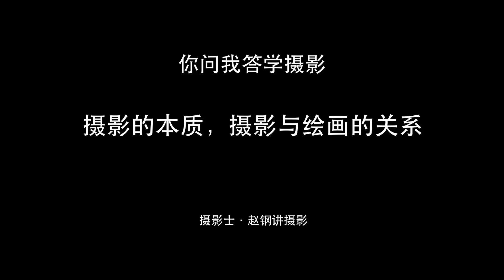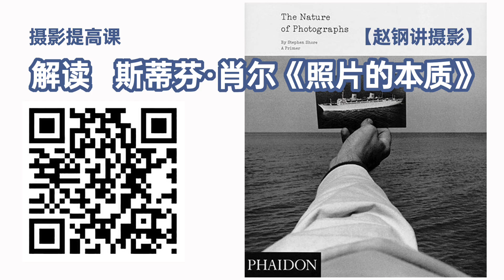摄影的本质&摄影与绘画的关系【】摄影士·赵钢讲摄影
欢迎来到摄影师赵钢的频道！我在这里和大家分享摄影经验、摄影创作和感悟。